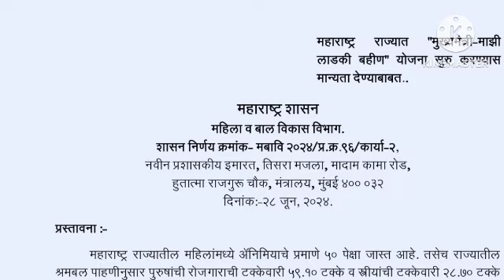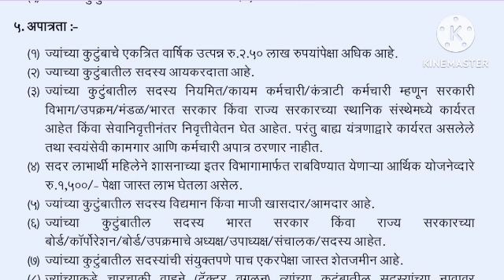mukhyamantri Mazi ladki bahin yojana form kasa bharaycha | ladki bahin yojana online apply 2024 form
mukhyamantri Mazi ladki bahin yojana form kasa bharaycha | ladki bahin yojana online apply 2024 form | mukhymantri Majhi ladaki bahan | mukhymantri Majhi ladaki bahin yojana online form kaise bhare | mukhymantri Majhi ladaki bahin yojana how to fill form  | ladki bahin yojana form kasa bharava